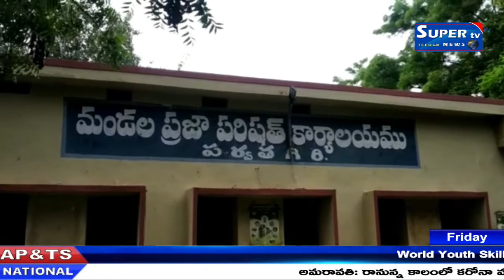వరంగల్ రూరల్ జిల్లా పర్వతగిరి మండలం లో పల్లె ప్రగతి ,ఉపాధిహామీ హరితహారం కార్యక్రమాలు